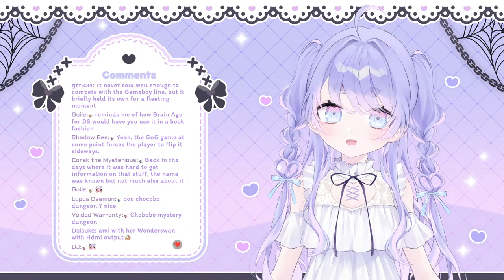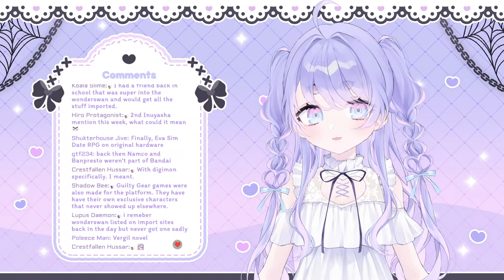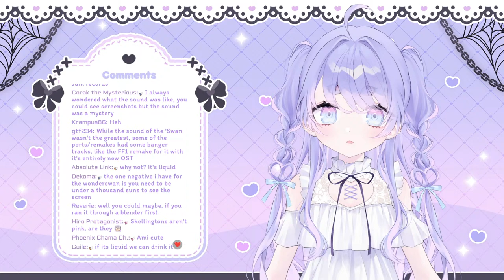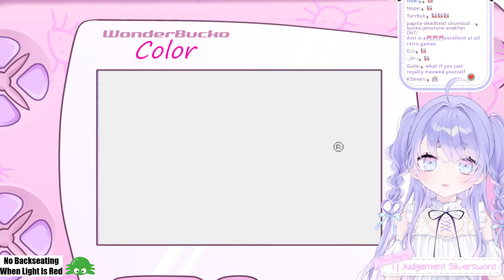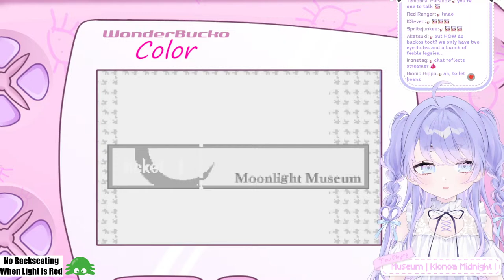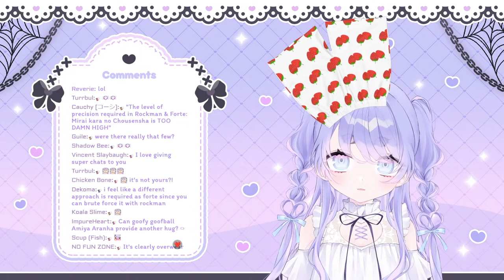【Games】Playing Lots of Wonderswan Games!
୨୧

Myself and my mods reserve the right to time out chatters that break these rules depending on the severity. If you find you have been timed out, please review these rules and you will most likely find out why. Otherwise, you may inquire about it using our mod contact form:

1. Please do not talk/ask about any personal information from myself or other chatters.
2. Please be nice and respectful to other viewers.
3. Please do not have personal conversations in the chat.
4. Please do not bring up other streamers/streams unless I talk about them first. This extends even to comments that do not outright say the Vtubers name (IE saying "a certain pink/blue/white haired x/y/z animal will not exempt you from this rule)
5. Likewise, please do not talk about me or my stream in other streamers' chat.
6. I have simple to follow rules about backseating - Do not spoil puzzles unless I ask for a solution at any time. When the Green bucko icon is on the screen, you may provide hints and help, however please refrain from micromanaging my gameplay (Ie "Go left and up" "You should jump sooner", etc). On the rare occassion the red bucko is on screen, you may not offer advice of any kind.
7. I will often pin relevent information to the stream at the top of the chat - Please read pinned messages before participating!
8. Ignore/block/report anyone breaking the rules above, however please avoid dogpiling on rulebreakers after I have already called them out.

୨୧

🕸️ Hashtags 🕸️
Art tag
Live
R-18 tag
Memes

୨୧

Gifts / ギフト
Throne.me/amiyaaranha